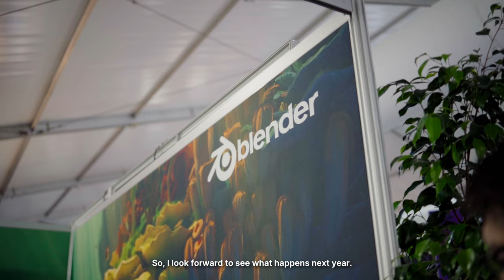Blender at Annecy 2024 Recap